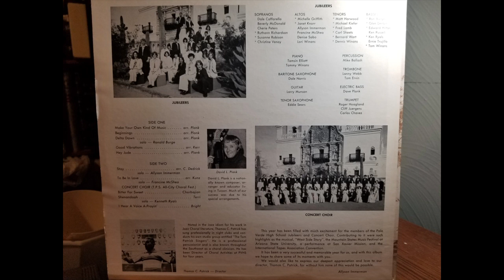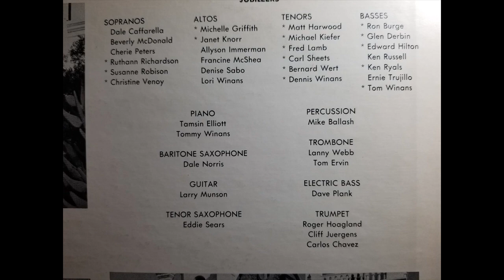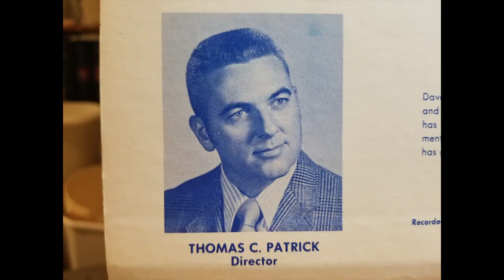1977-78 PVHS Jubileer and Concert choir Christmas Songs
High School Choir Songs from Palo Verde High School Jubileers, Concert Choir and more. Director, Tom Patrick, Christmas songs